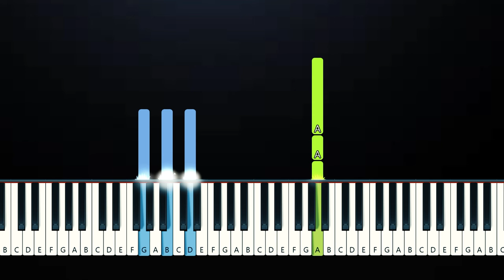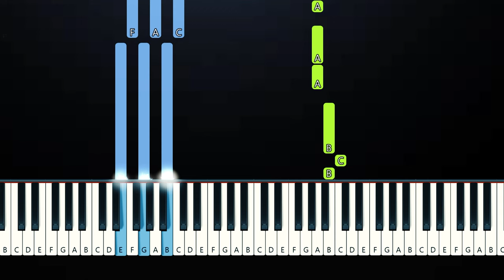Britton - If This Is Goodbye (Piano Tutorial)